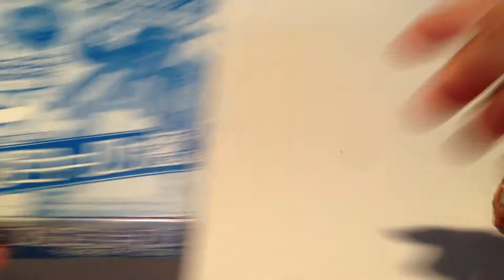テレビマガジン５月号付録☆バガミール クリアVer.